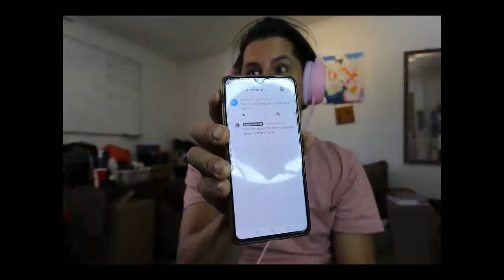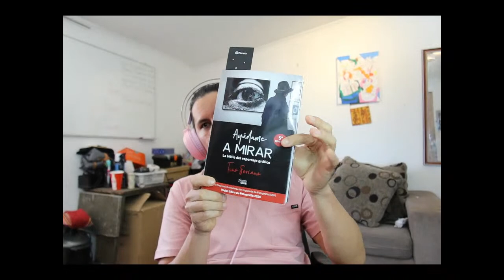Un DIA DE TELETRABAJO DE 10 HORAS en CHILE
Ve el video anterior:
xxxxxxx

"Estamos en Este Mundo para Convivir en Armonía. Quienes lo Saben no Luchan Entre Si"